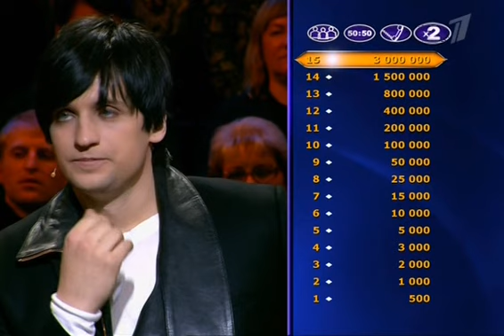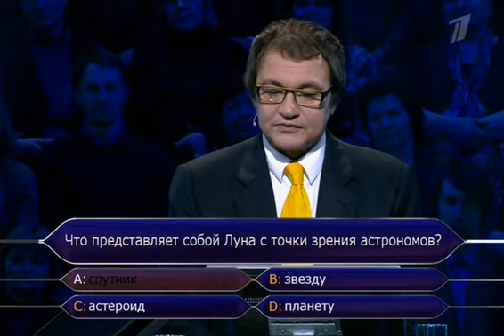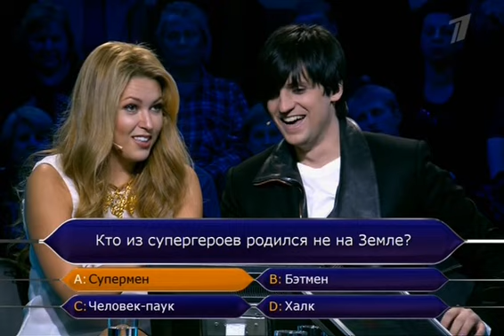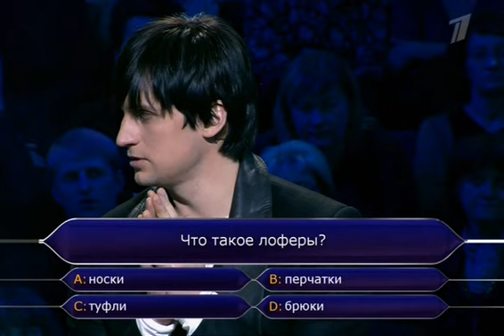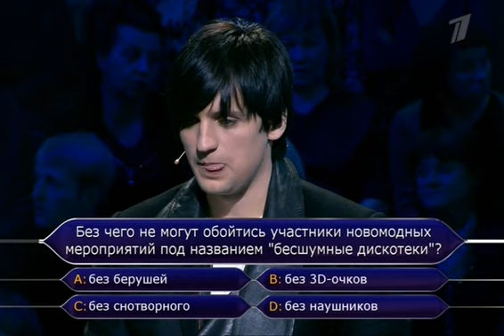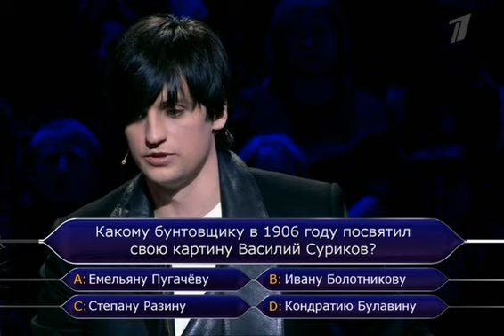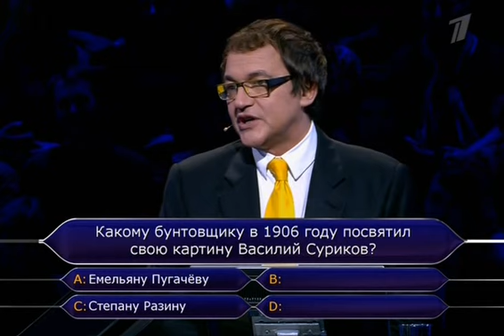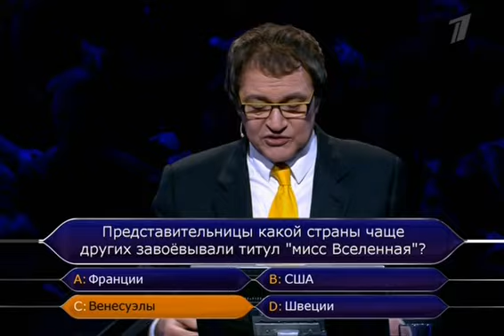Первый канал. Кто хочет стать миллионером (2014)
В студии ведущего Дмитрия Диброва певцы Дмитрий Колдун и Ирина Дубцова попытаются выиграть главный приз шоу "Кто хочет стать миллионером" - 3 миллиона рублей.

Эфир от 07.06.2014, т/к "Первый канал".